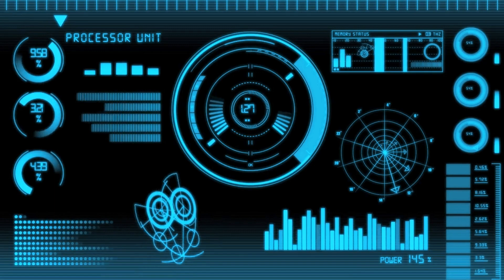Betrayal | Humans are space orcs? | An HFY Story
Writer: [Account Deleted]